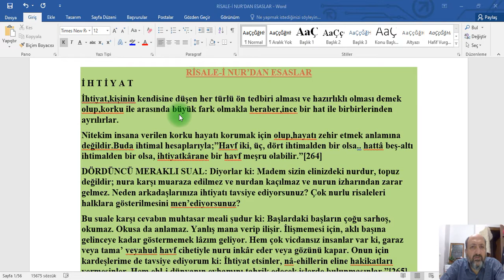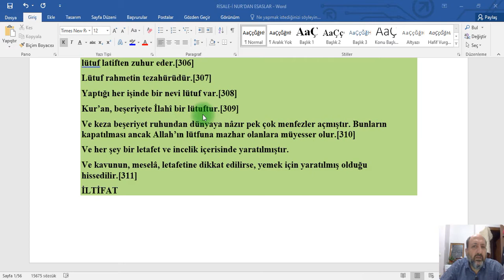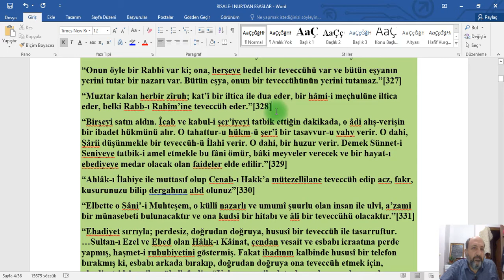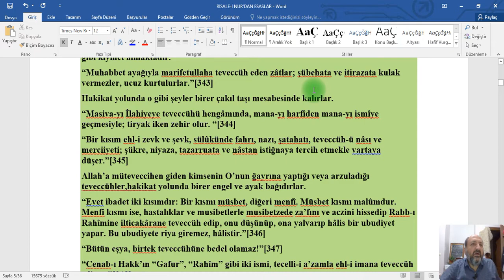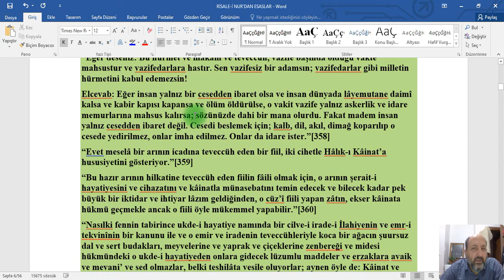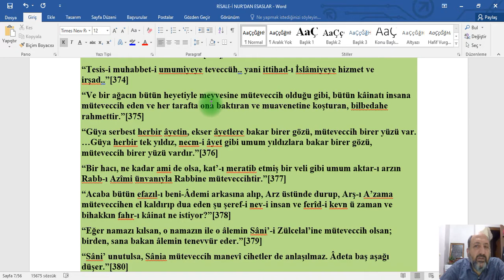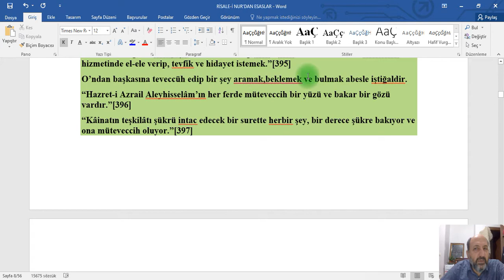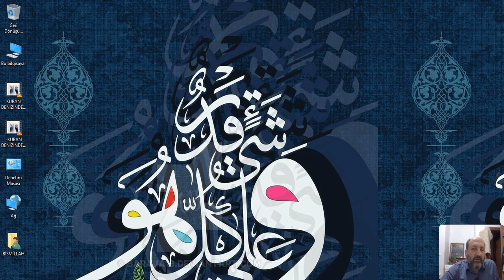RİSALE-İ NUR’DAN ESASLAR-6